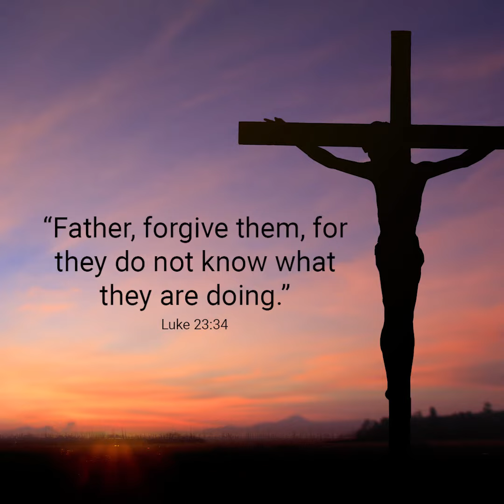Peace Devotions - Words from the Cross 1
What's your favorite board game? It feels great when the game is going well, but it feels bad when other players make you pay and it can be easy to hold a grudge. Today we join Pastor Tim Hartwig at the foot of the cross to hear Jesus' words of mercy and forgiveness both for those hurting him and for you.